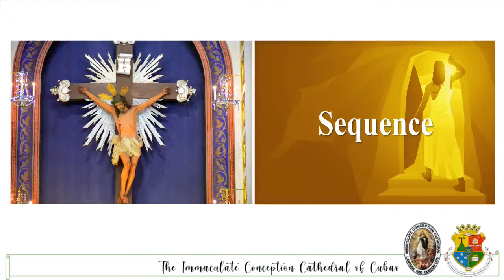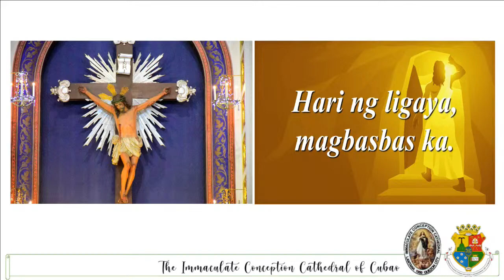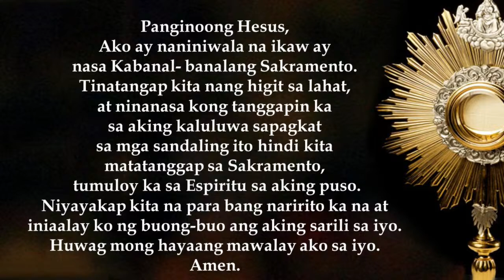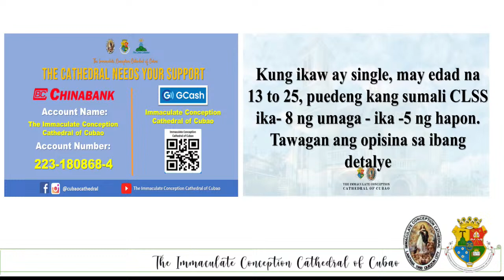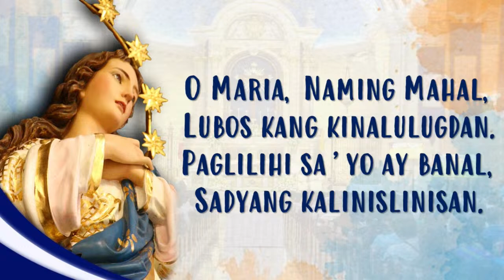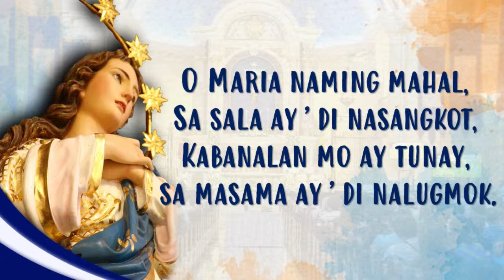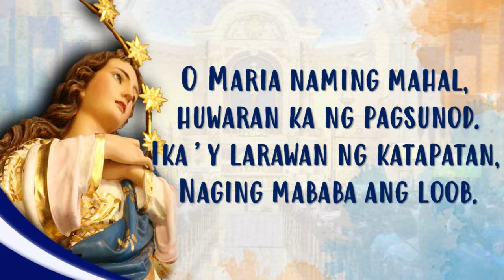LIVE NOW | Araw ng Pasko ng Muling Pagkabuhay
Marso 31, 2024 | 7:30AM

Rev. Fr. Gerald M. Moscardon, Parochial Vicar of Cubao Cathedral

LIKE, FOLLOW and Share our FB PAGE The Immaculate Conception Cathedral of Cubao.

Help us sustain our cathedral by sending Facebook Stars or donating to these accounts:
ChinaBank Savings Account
The Immaculate Conception Cathedral of Cubao
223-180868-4